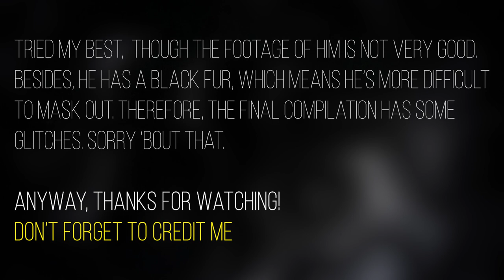Labrador Masking Pack // Animash Resources (101 Dalmatians)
Here I am, cutting out a character present in the movie for about a minute, because if not I - who will?

As I said in the video, he was a tough one, so the footage is a bit glitchy at times. I don't know how to do it in a better way.

-Movie: "101 Dalmatians" (Disney).
-Character: The Black Labrador form Dinsford (bro literally doesn't have a name)
-Program: Adobe Premiere Pro, Adobe After Effects, Topaz Video Enhance (for enhancing the quality).